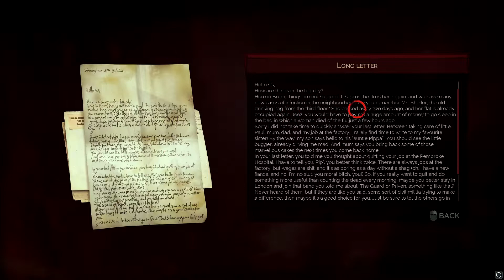VAMPYR Gameplay Walkthrough Part 8 - Night Shift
Vampyr is an action role-playing video game developed by Dontnod.  The plot relates how Jonathan Reid, a doctor who has turned into a vampire, is torn between the Hippocratic Oath and his newfound bloodthirsty nature.

Timecodes
0:00 - Intro
0:20 - Gameplay starts
0:40 - Reading Long Letter
2:50 - grabing Milton's wallet
6:50 - Bring the wallet back
7:35 - Talking to Milton
9:30 - Talking to Nurse Gwyneth
10:20 - Hospital 2nd floor
13:50 - Relegated to the shadows
14:10 - Taking to elwood
18:40 - Talking to thelma
20:00 - Back to the room
21:00 - Crafting & Upgrades
24:30 - Ending the episode

While some boss battles are mandatory, most combat can be avoided, and the player is under no obligation to kill innocents to finish the game. Dialogue options are used for conversation and hunting prey to feed on, which replenishes strength and levels up the lead character. Weapons and supernatural abilities are employed while combatting enemies. Set during the era of the Spanish flu, London serves as a fictionalised semi-open world composed of four districts, amenable to destruction based on the player's actions.